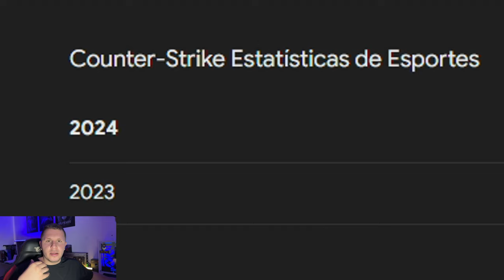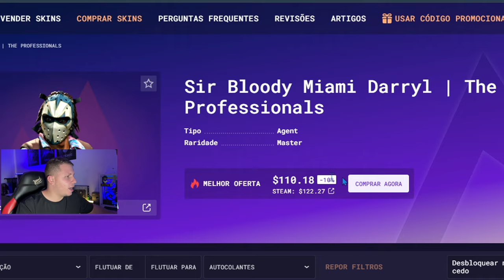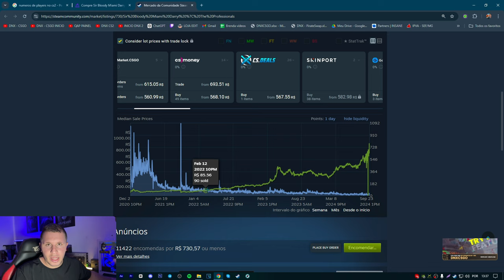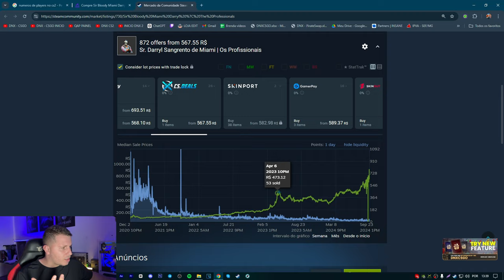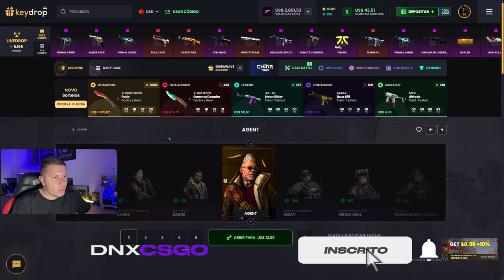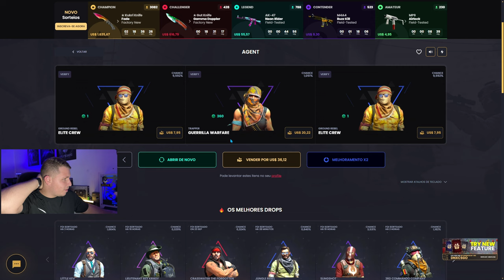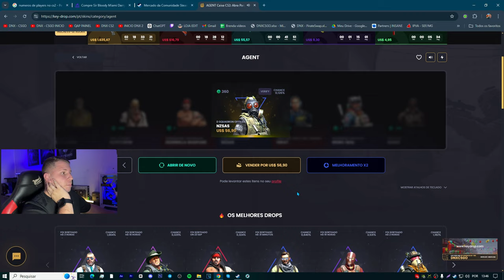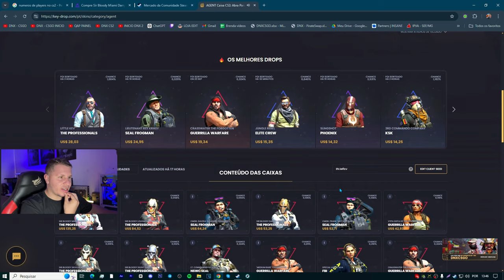PORQUE dos AGENTES estão VALORIZANDO no CS2 (tudo explicado..)